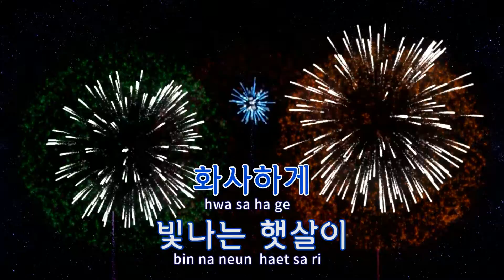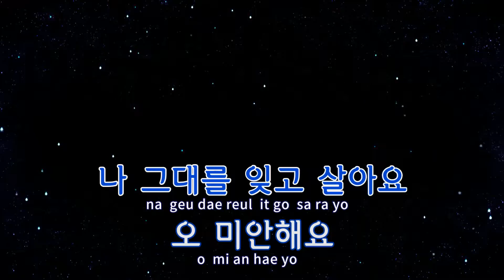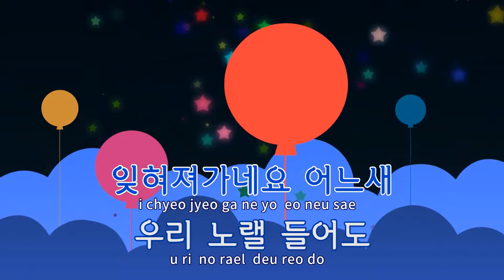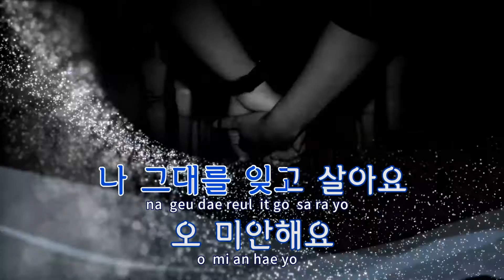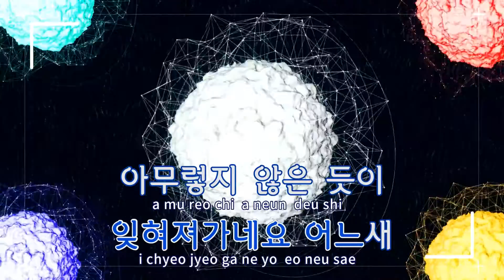[TJ노래방 / 반키올림] 보통날 - god / TJ Karaoke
보통날(Original Ver.)  --  god